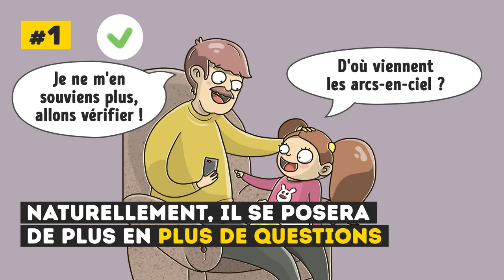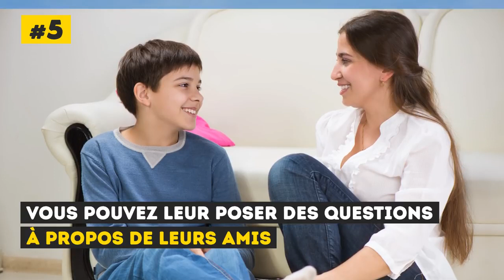9 Choses que Vous ne Devriez Jamais Interdire aux Enfants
Enfant
Education